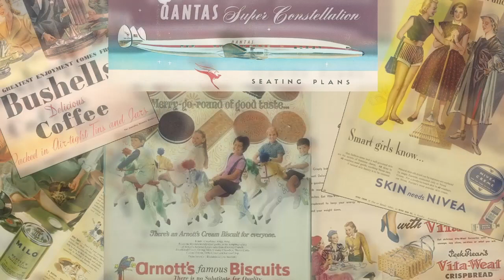70s 80s Shampoo Haircare Products Composition 1970s 1980s Advertisement Australia Commercial Ad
Sunsilk Agree Clinic Decore Johnsons Joy Pert
70s 80s Shampoo Haircare Products Composition 1970s 1980s Advertisement Australia Commercial Ad